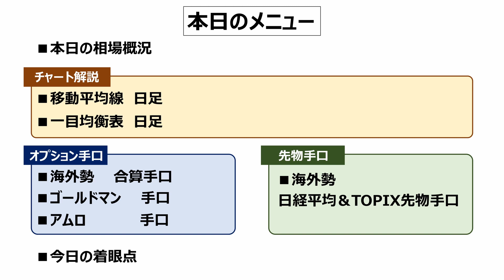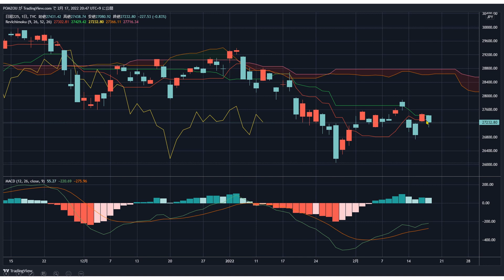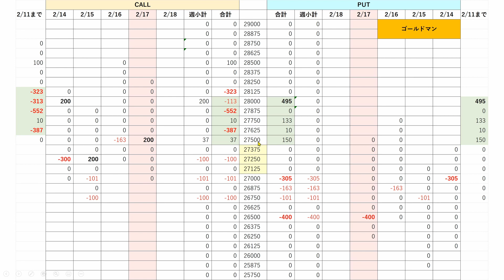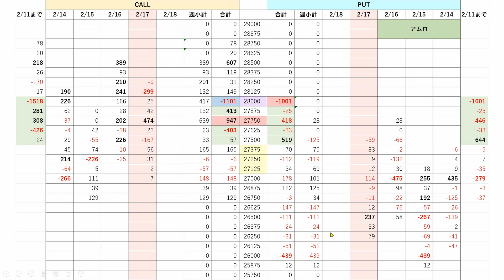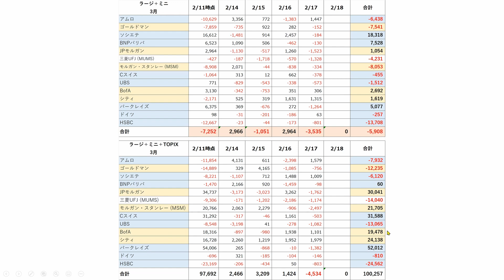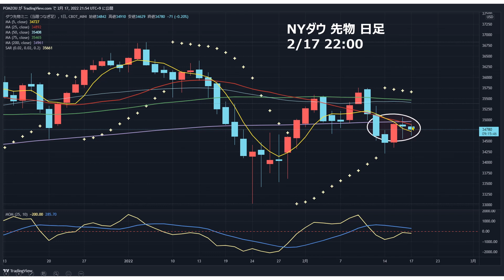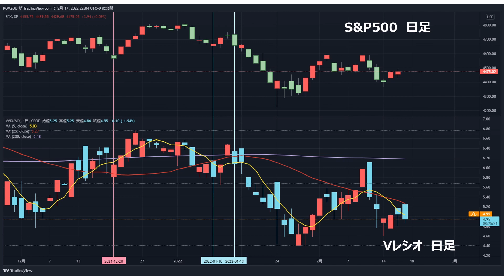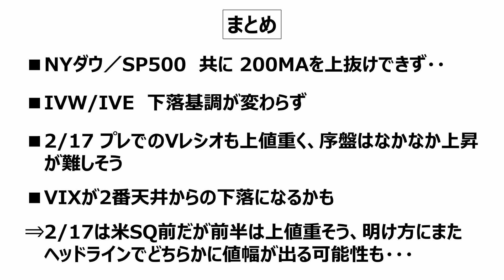【日経225オプション考察】2/18 日経平均またもや戻り売りに押されて軟調に。日米共に戻り売りの攻防ポイントはココ！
・日経平均 25MAで戻り売り
・基準線1日でまた割り込む
・NYダウ 200MAが鍵

【日経225オプション考察】2/17 日経平均は急反発で600円高! 三角保合いを抜けるのは上か？それとも下？　そろそろ大きな動きに注意！

【日経225オプション考察】2/16 日経平均また27000円割れの展開に！ NYもまた正念場で、200MAを抜けるか、上値を抑えられるか、どっちだ？

【日経225オプション考察】2/15 日経平均また急落の600円安に！ ショートカバーがあった場合、戻りのメドはどこか探ってみよう！